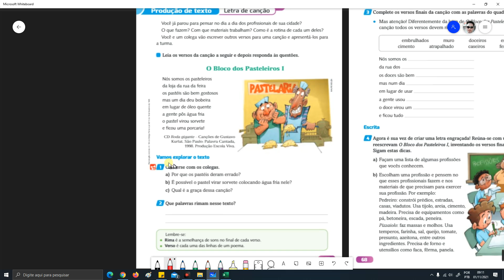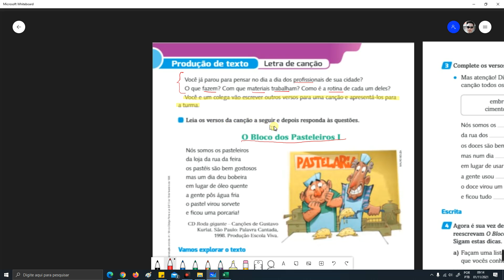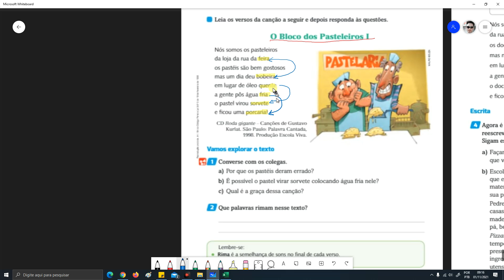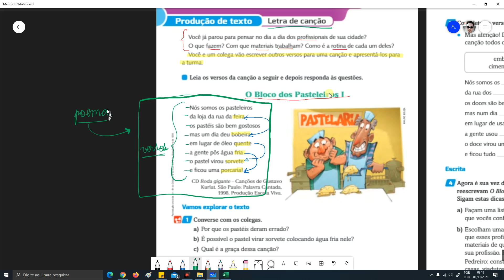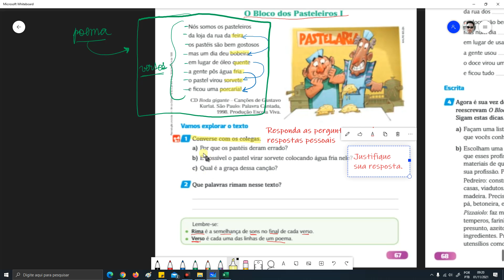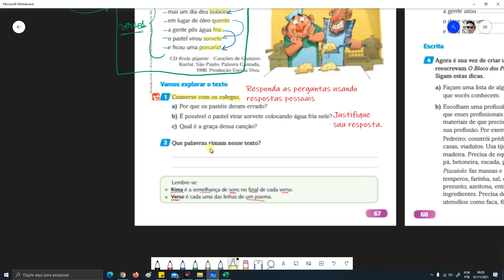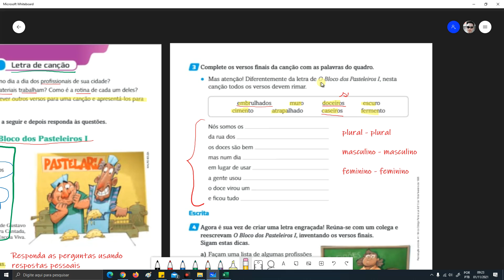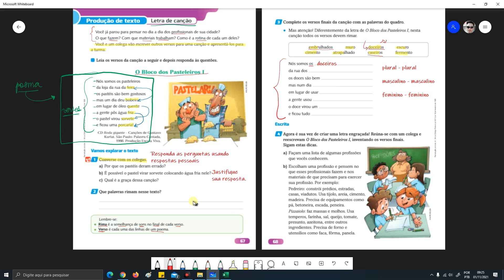PRODUÇÃO DE TEXTO - LETRA DE CANÇÃO (Páginas: 67 e 68)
Os gêneros textuais poema e canção são bastante semelhantes. Ambos têm como objetivo fazer da língua o instrumento artístico capaz de tocar a sensibilidade do destinatário. São similares também quanto ao formato, pois são constituídos de versos, agrupados em estrofes e se caracterizam pelo ritmo.
Assim, ambos os gêneros textuais (poema e canção) trabalham com recursos expressivos, com a linguagem poética, apoiam-se em métrica fixa ou não, em rimas regulares ou não, mas têm no ritmo a sua marca essencial e visam a causar prazer estético.
As habilidades desenvolvidas nesta tarefa são: (EF15LP05), (EF15LP06), (EF35LP07), e (EF35LP08).

Os capítulos do vídeo são:
0:00 - Apresentação das páginas estudadas
1:50 - Trabalhando com Letra de canção (Produção de texto)
3:42 - Leitura da canção: O bloco dos Pasteleiros 1
7:48 - 1ª questão
9:59 - 2ª questão
10:40 - 3ª questão
14:44 - Conclusão